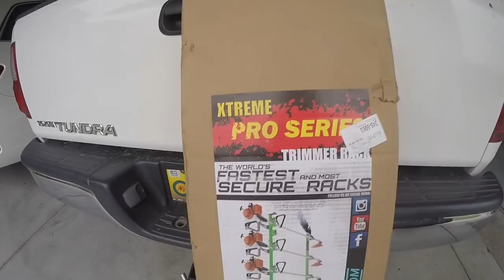WE'RE CAUGHT UP! | MOWING VLOG + DEMOING A WRIGHT 36 STANDER!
Today we mowed 15 to get caught up and we finished! Also I talk about how I am demoing a 36 wright next week! Im super excited! I hope y'all enjoyed!